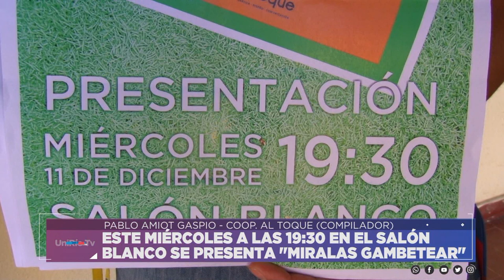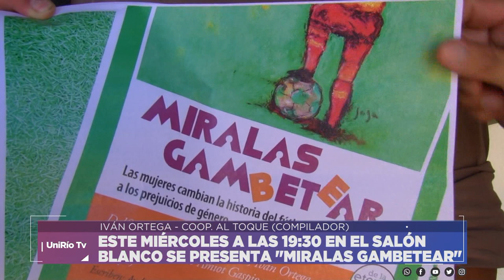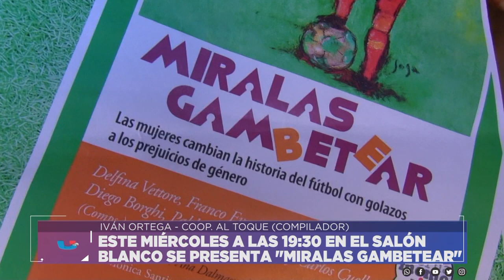ESTE MIÉRCOLES A LAS 19:30 EN EL SALÓN BLANCO SE PRESENTA "MIRALAS GAMBETEAR"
PABLO AMIOT GASPIO - COOP. AL TOQUE (COMPILADOR)
IVÁN ORTEGA - COOP. AL TOQUE (COMPILADOR)

Facebook.com/uniriotv
Twitter.com/uniriotv